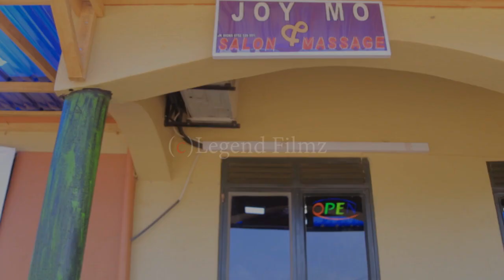Saloon advert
Get lattest music videos and drone shots, nice ugandan movies and short movies, series and best cameras

Legend filmz
Ugandan music videos and movies